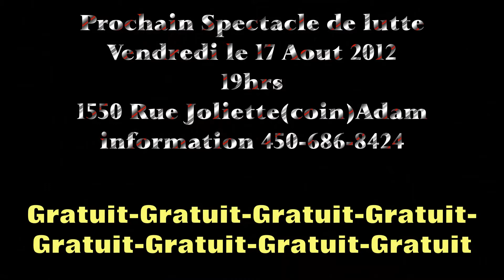Recap 10 Aout 2012 ICW QUEBEC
Wrestling Lutte Catch ICW WWE WWF WCW ECW TNA ROH ICW QUEBEC